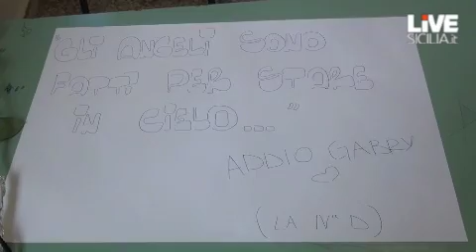L'ultimo saluto a Gabriele Scalia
Oggi si sono svolti i funerali di Gabriele Scalia, il ragazzo di 17 anni morto sabato pomeriggio in un tragico incidente stradale a piazza Croci. E a parlare è la collaboratrice scolastica del liceo scientifico Cannizzaro che vedeva Gabriele ogni giorno. "Era un ragazzo solare e gentile. Esprimo tutto il mio cordoglio alla famiglia", ha affermato Grazia Tripoli.